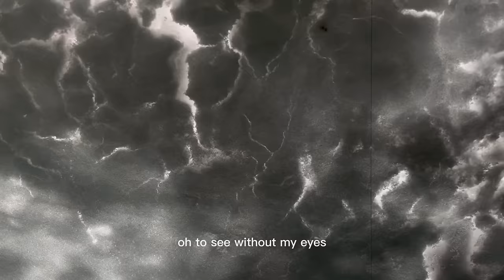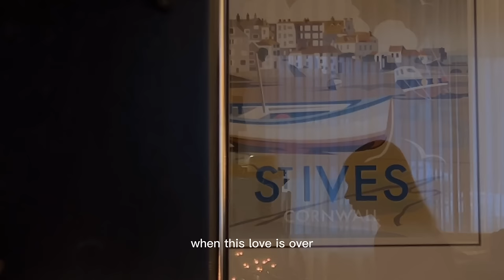"Mystery of Love" during the winter days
happy new year !! here's the first video of this new series, can't wait to bring you guys along xxx
cover of Mystery of Love by Sufjan Stevens